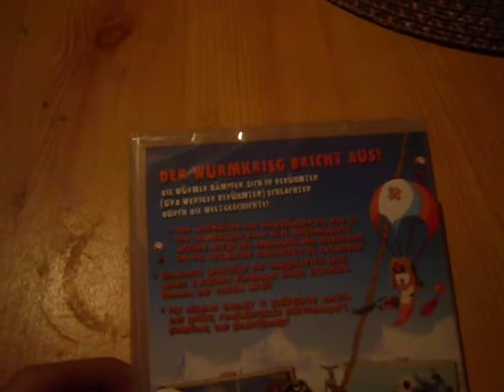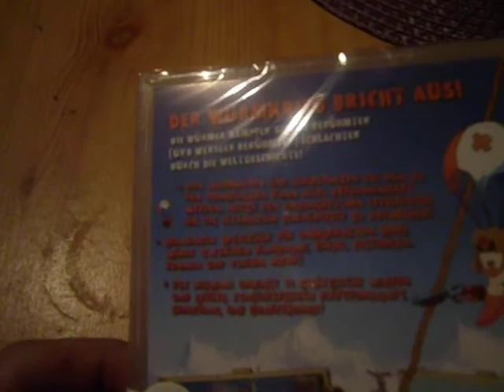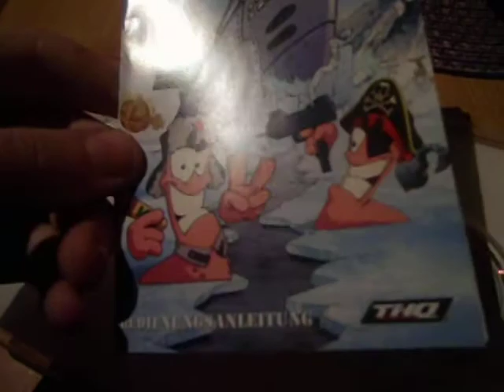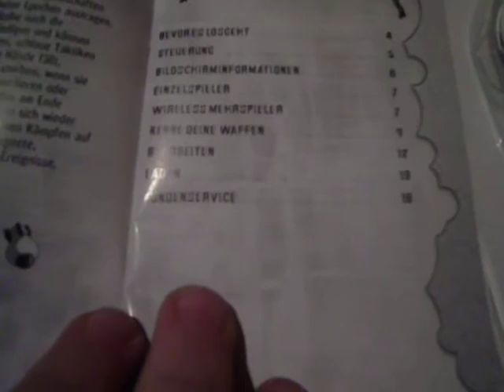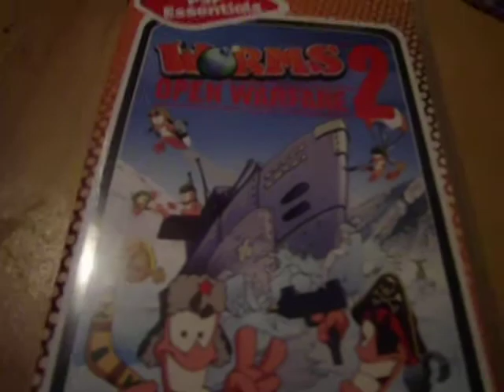Unboxing Worms Open Warfare 2 PSP